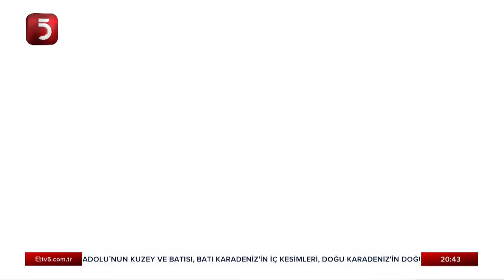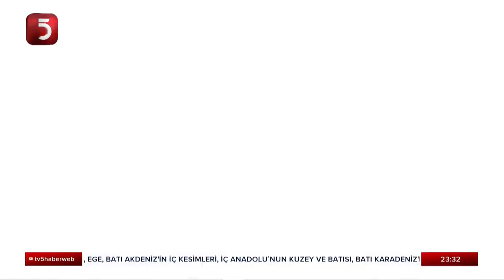Yeni Anayasa İçin Sivil Uzlaşı Mümkün Mü? -Yunus İşci -Celal Kazdağlı -Mustafa Kamalak -Atila Sertel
TV5 uydu bilgileri:
TÜRKSAT 3A/4A
Frekans: 12729
Sembol: 30000
Polarizasyon: V (Dikey)